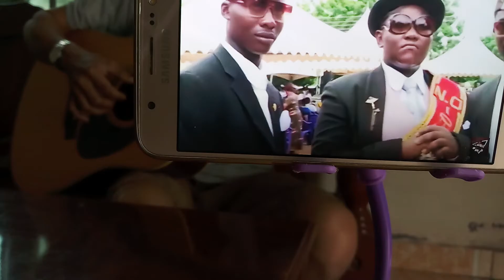Đàn guitar theo trào lưu a Da đen khiêng quan tài nhảy múa